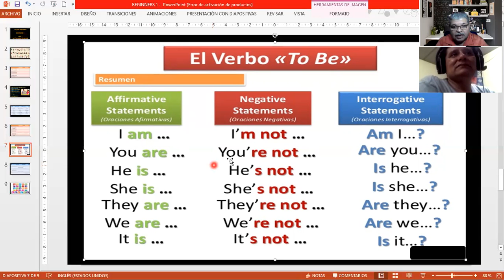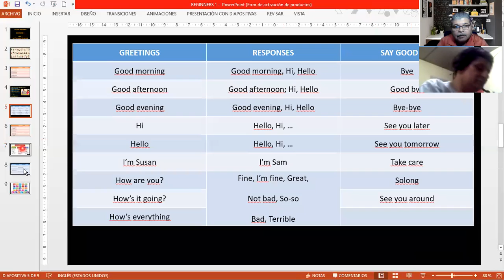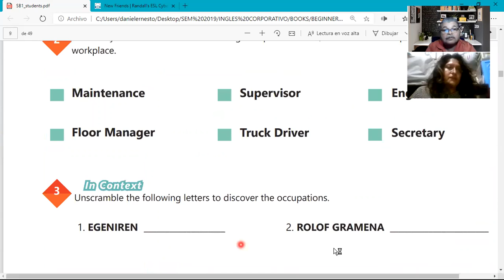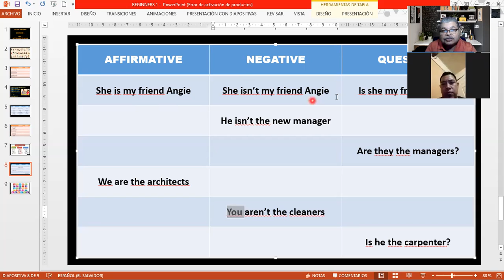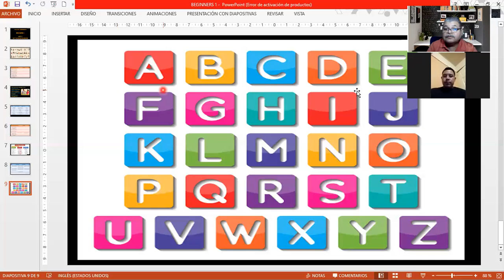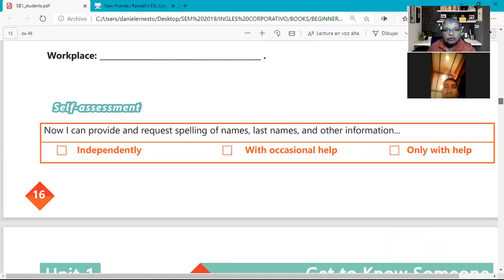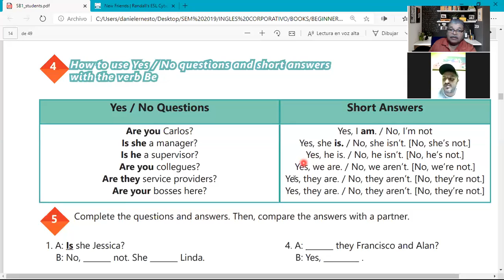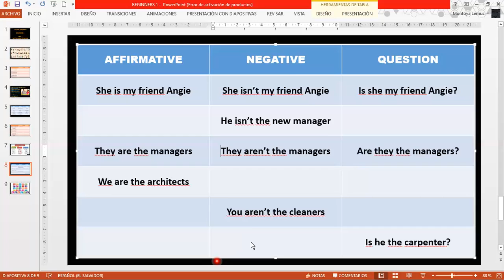Ingles Corporativo-Sesión 1 a 1_Videoconferencia 3